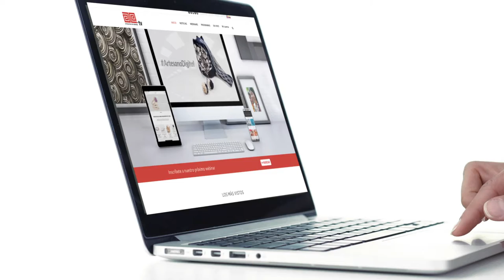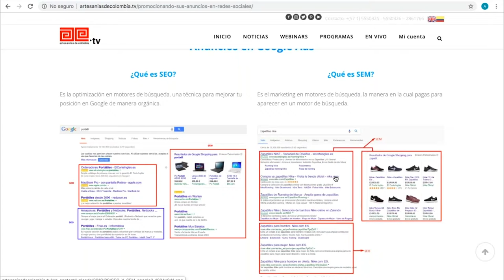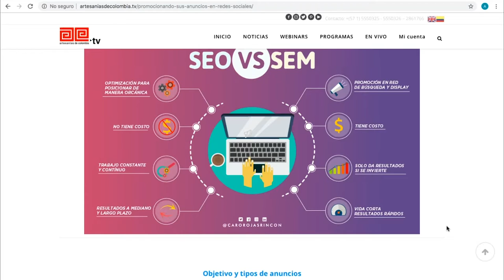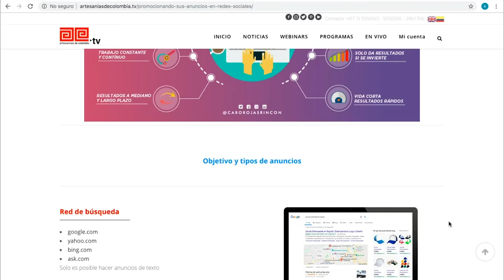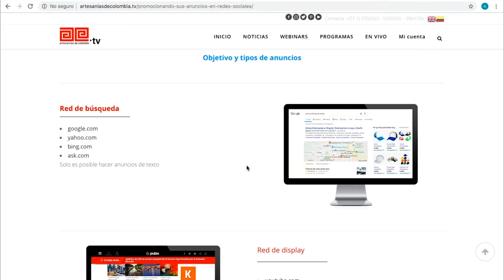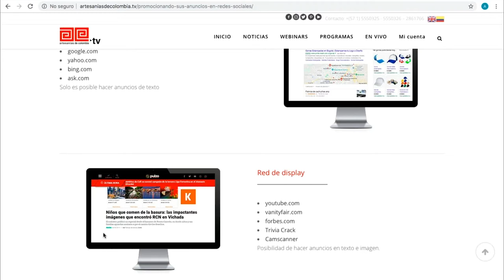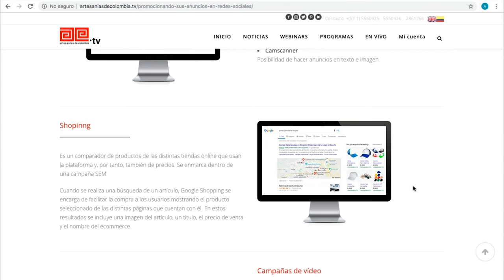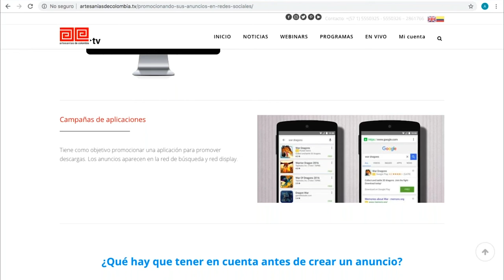Google Ads (2/4)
En esta charla virtual ArtesanoDigital "Promocionando sus anuncios en redes sociales", te mostramos cómo crear un anuncio usando Google Ads, un servicio y programa de Google que se utiliza para ofrecer publicidad patrocinada.